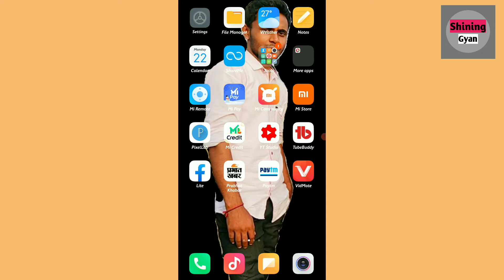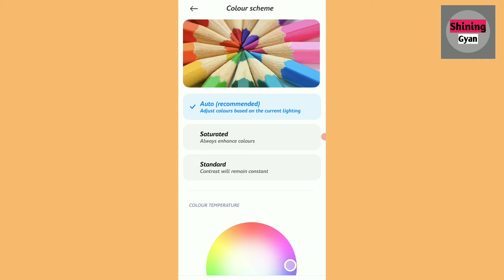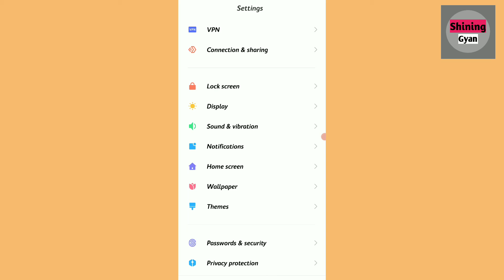How To Change Disply Color In Redmi Note 8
Your querise:-
How To Change Disply Colour In Redmi Note 8
mi display setting
redmi mobile ke display color ko change kaise kre
How To Change Disply Color In Redmi Note 8 In Hindi
How To Change Disply Color In Redmi Note 8 In 2021
how to change disply color in mi mobile
change disply color in redmi note 6 pro
change disply color in redmi note 4
rojana tech

Dosto aaj main aapko redmi mobile ka display color ko change kaise karte hai whi batane wala hu.